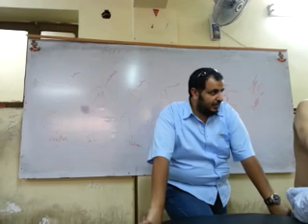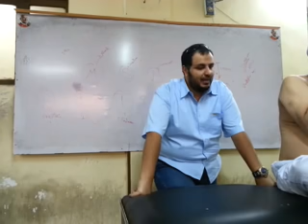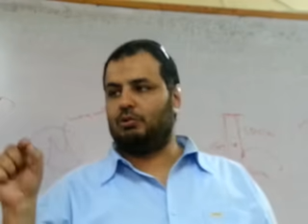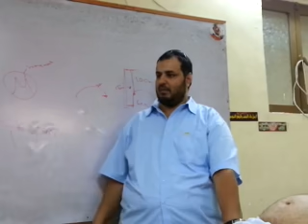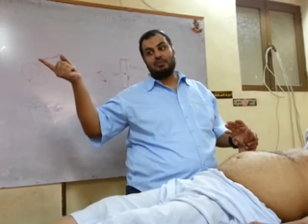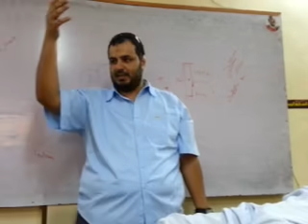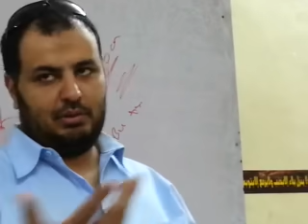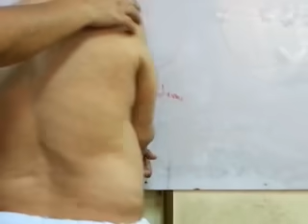Internal Medicine - Dr Allam | Chest_Clinical | AllTebFamily.com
عملي الباطنة د علام
تم الرفع بواسطة فريق عمل كل الطب